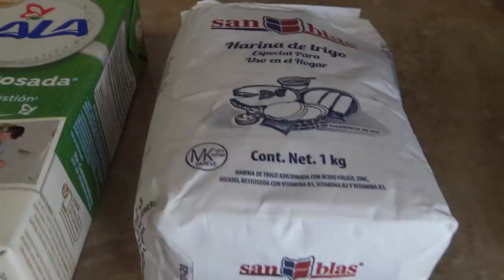🍗PECHUGAS FLAMIN HOT🔥